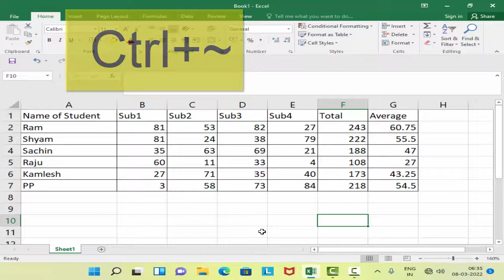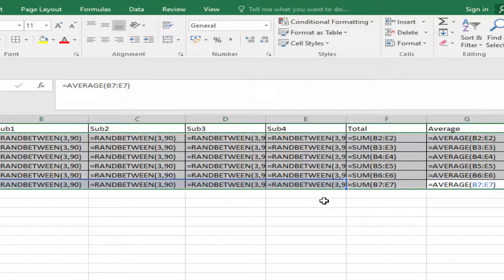Magical short cut key to display formula in Microsoft excel@COMPUTEREXCELSOLUTION